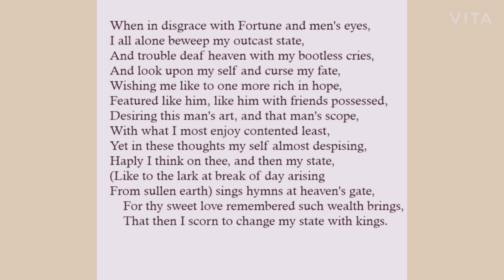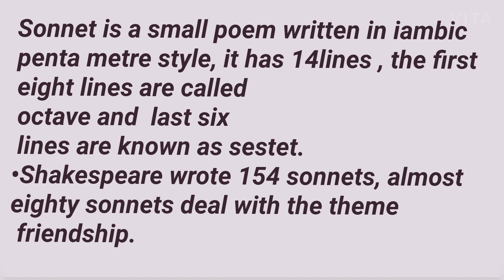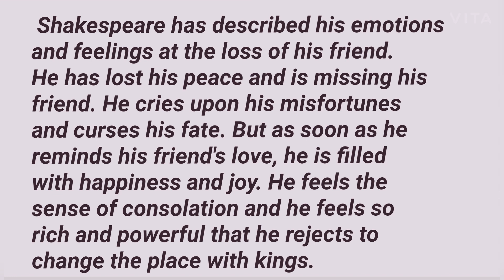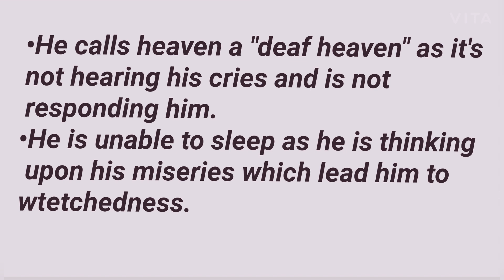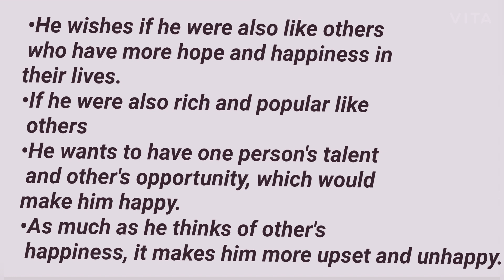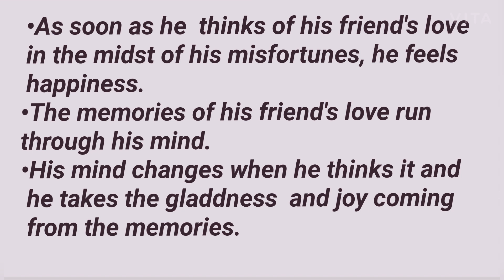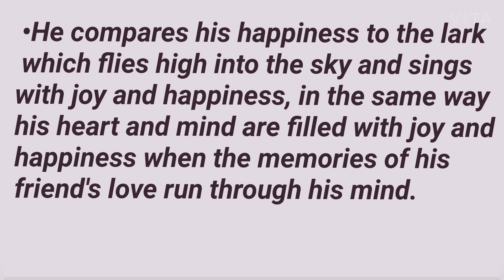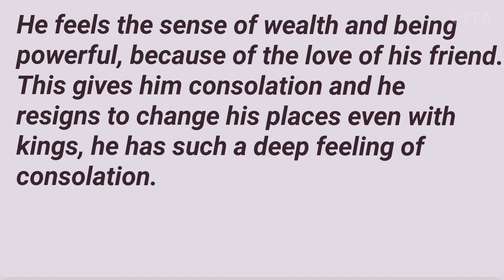Sonnet 29-A Consolation by Shakespeare In Hindi& English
William Shakespeare

A Consolation by Shakespeare
A Consolation Poem by Shakespeare
Sonnet 29 By William Shakespeare| Sonnet 29 In Hindi& English
Critical appreciation of Sonnet 29 in Hindi
Summary of A Consolation in Hindi English
complete Summary of sonnet 29
Poem, Sonnet
what's is sonnet in  English Literature
Shakespearean sonnet
William Shakespeare's theme in Sonnet 29
Friendship in Shakespearean sonnet
Theme of A consolation
full summary of A Consolation
Detail  Analysis of Sonnet 29
Sonnet in English Literature
Analysis of Sonnet 29 by Shakespeare

Line by line analysis of the sonnet by Shakespeare titled "Consolation"

Sonnet 29
Analysis & theme of Sonnet 29
BA part 1 English Hons BRABU, Muzaffarpur
UGC NET/SET
TGT, PGT, TET, CTET
SUPER TET
# UG/PG English Literature
Explanation of Poem by Shakespeare
Full Summary of Poem, A Consolation
Critical Appreciation of A Consolation
A Consolation
A Consolation in Hindi

Sonnet 29 summary in englishSonnet in english literaturedetails Analysis of Sonnet 29full summary of A consolationpoetryshakespeareshakespeare's sonnetsA consolation for ba english honoursAnalysis of sonnet 29in Hindishakespearean sonnetsonnet 29 by william shakespearewhat is sonnet in english literature